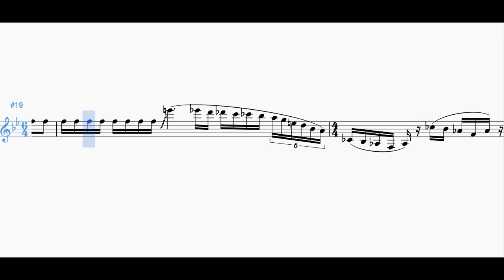YES - SOUND CHASER - Patrick Moraz Keyboard Solo Transcription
Another great solo from the 1970s, Patrick Moraz jamming in F mixolydian in 6/4. A lot of great pentatonic licks in here, also a good study on how to keep things interesting and break out of 6/4 phrases.